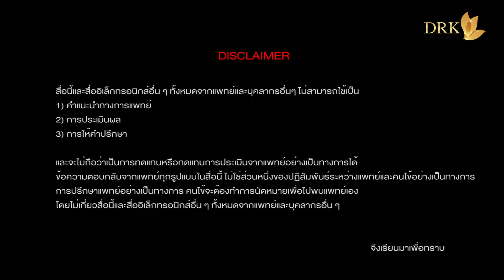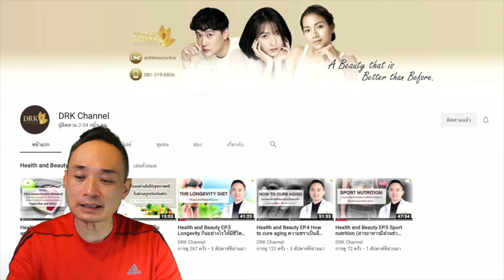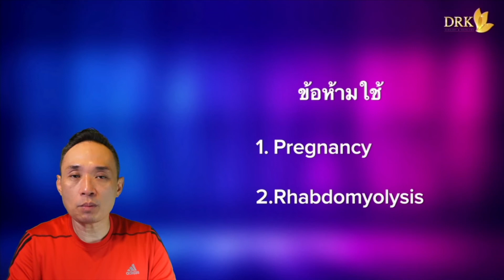Health & Beauty Topic EP38: สร้างกล้ามเนื้อโดยไม่ต้องออกกำลังกาย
Date&Time: Premiere: พุธที่ 10 พฤศจิกายน 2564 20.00น ทางFB Live โดย นพ.กลวัชร์ เหล่าชัยศรี

อยากนอนสวยๆ แล้วมี6pack สามารถทำได้นะครับ